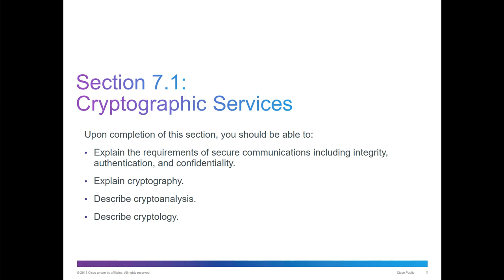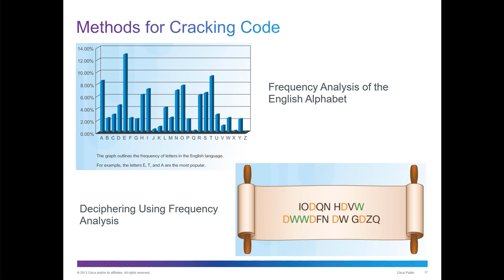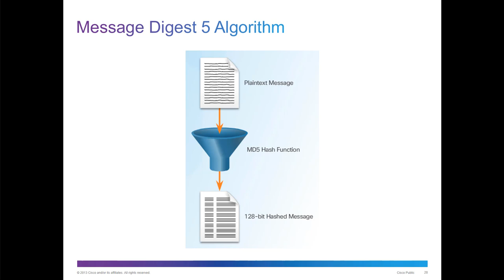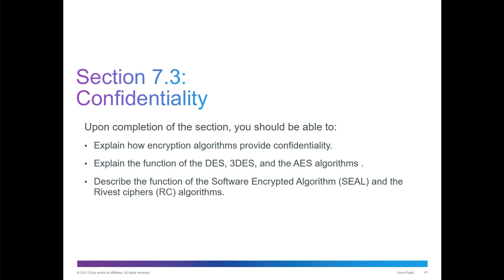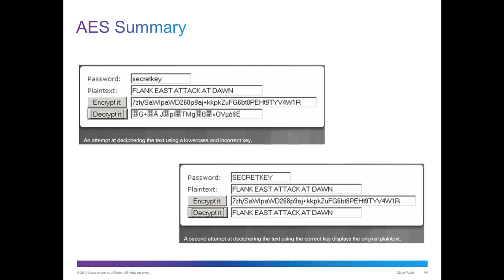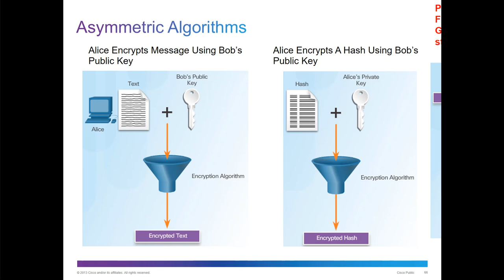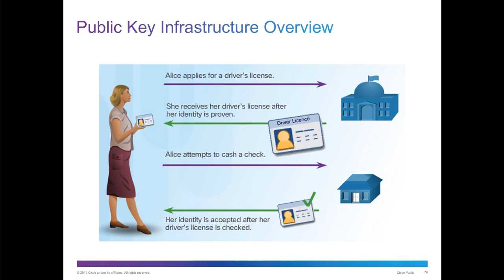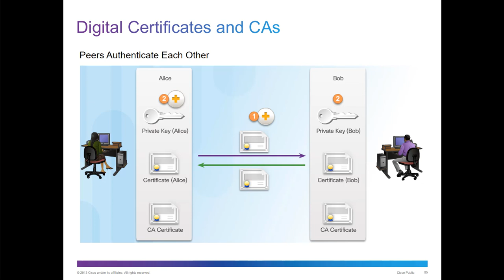CCNA Security v2 - Chapter 7 - Cryptographic Systems